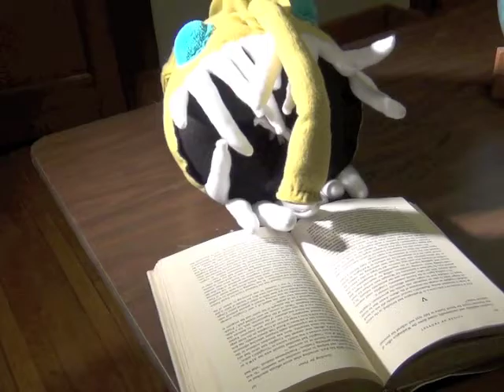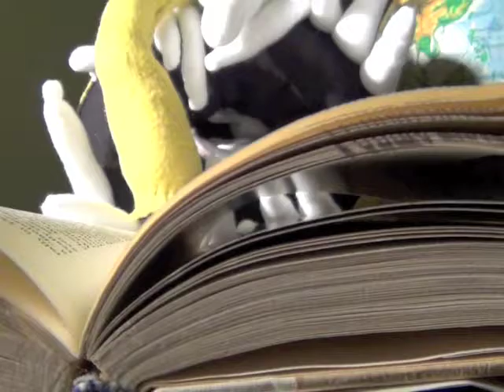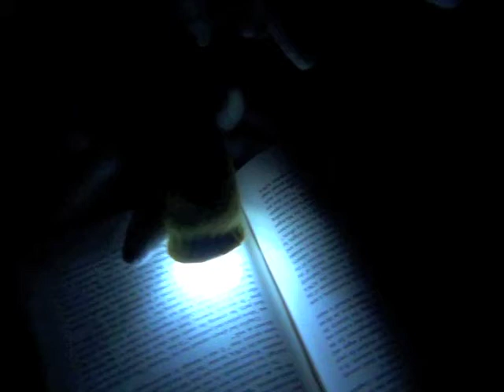Kaci's Anglerfish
One of two hand made angler fish for Plaid Peacock contest. Go to our Facebook page to vote for your favorite!  You can read more about the real anglerfish on our They are quite the creature.  This competition is between Kaci and Ryan.  They were each asked to produce a stuffed anglerfish.  This is Kaci's end product.